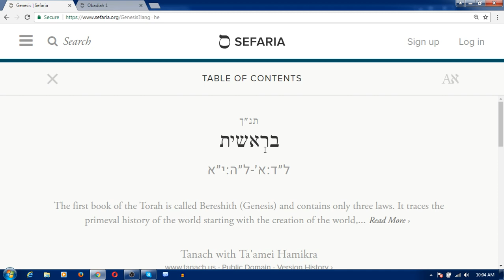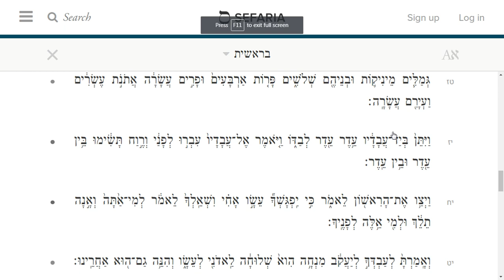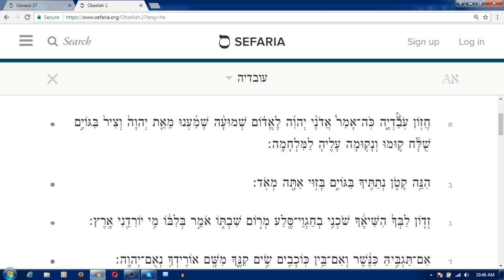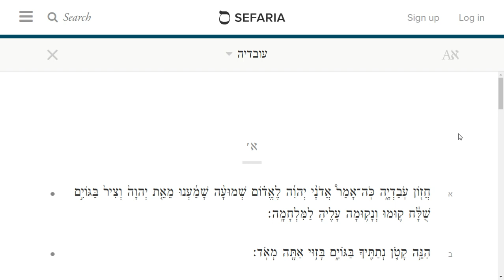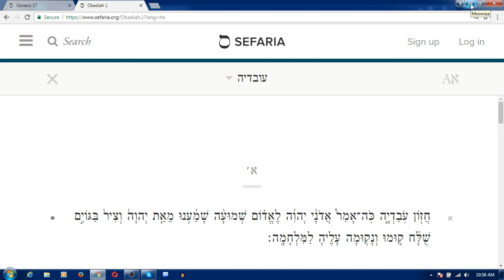Parashat VaYishlach in Hebrew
Read by  the members of the Hebrew Torah Reading Team.   You can find the HTRT on Facebook.

In the Paltalk room, we will be reading in Hebrew live on Shabbat, as well as worship music in Hebrew.